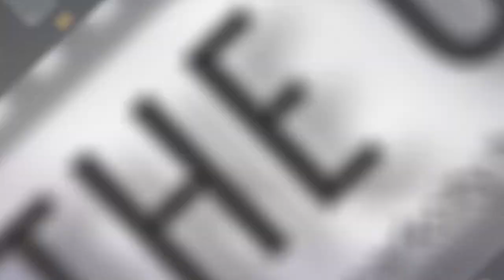Shooting the Mafia - Sundance 2019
Wendy Chioji chats with Kim Longinotto about his Sundance film Shooting The Mafia.